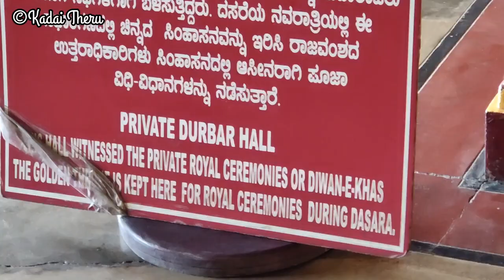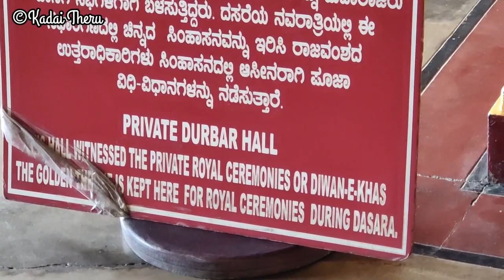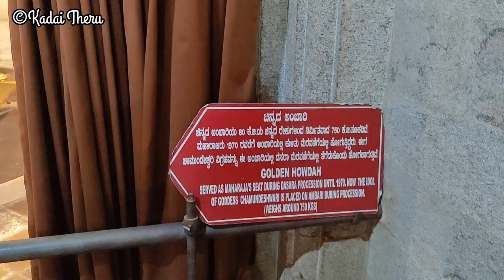Mysore Maharaja Palace tour | Yaduveer Wadiyar | places to visit in Mysore | Maharaja family